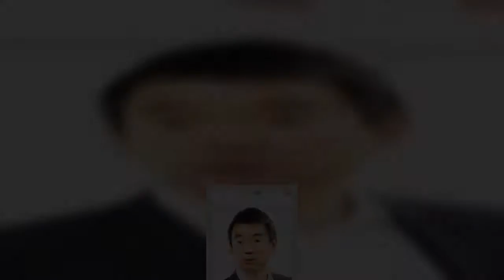１９日放送のフジテレビ系「めざまし８（エイト）」（月～金曜・午前８時）では、新型コロナウイルスの感染再拡大が止まらない東京都の小池百合子知事（６８）が今週中にも政府に緊急事態宣言発出を要請する可能性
橋下徹氏、小池知事の今週中にも緊急事態宣言要請の動きに「人流抑制とかけ声だけかけても国民はバカじゃないんで従わない」 2021年4月19日 8時38分スポーツ報知 # 社会
１９日放送のフジテレビ系「めざまし８（エイト）」（月～金曜・午前８時）では、新型コロナウイルスの感染再拡大が止まらない東京都の小池百合子知事（６８）が今週中にも政府に緊急事態宣言発出を要請する可能性が浮上したことを特集した。
コメンテーターとして出演の元大阪府知事で弁護士の橋下徹氏（５１）は「緊急事態宣言という宣言のメッセージの意味はあまりないんですね。それよりも具体的に社会経済活動の何を止めるかということ」と話すと、「だから、小池さんも大阪府の吉村（洋文）知事も全国の知事も現職の知事だと、人流抑制、外出を控えて下さいと言う気持ちは分かるし、それが唯一の武器なんで、そう言わざるを得ないんですが、そう言うよりも昼間の（飲食店などの）営業自体を止めないと。昼間の営業、通勤を認めておきながら、人流抑制、人流抑制とかけ声をかけても、そりゃ国民はバカじゃないんで従わないです」とピシャリ。
その上で「本当に人流抑制をするんだったら、社会経済活動を政治の責任で、それも補償をしっかりやるという覚悟で自治体だけでなく、政府が本気でやらなきゃいけないんだけど、そこをやらずに国民へのかけ声だけで済まそうというのは政治が責任を果たしていません」と厳しく続けると、「昼間の営業を止めるくらいなら、まずはマスク着用を義務化して。それすら政治家は腰が座らずやらないんですよね」と話していた。  ...